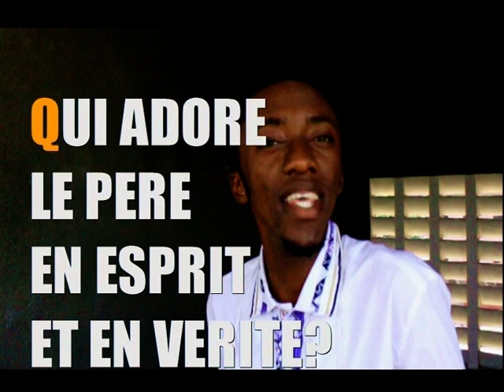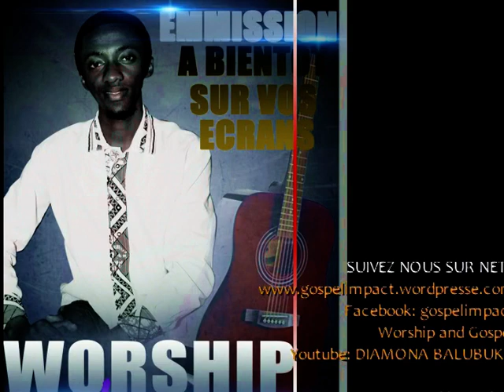GOSPEL AND WOSHIP AVEC ELLIE DIAMONA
une émission evengelique